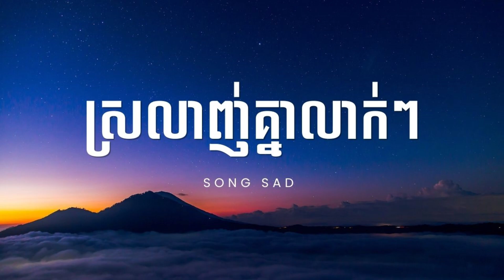ស្រលាញ់គ្នាលាក់ៗ SONG SAD